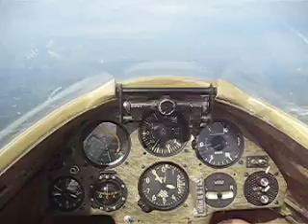Libelle 201 at Sylacauga, AL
Jim's Libelle on a sled-run day over the Sylacauga Soaring Society gliderport at Sylacauga, Alabama, June 10, 2009.